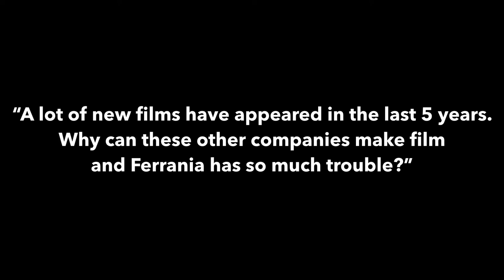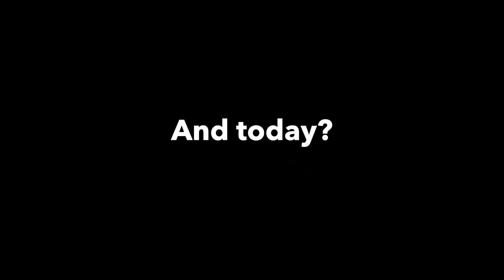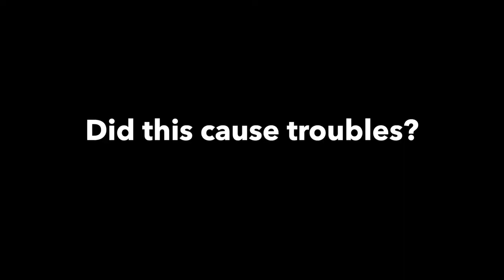Kickstarter Q&A - Part 2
FILM Ferrania founder, Nicola Baldini, answers the biggest questions about the long-running Kickstarter campaign "100 More Years of Analog Film."